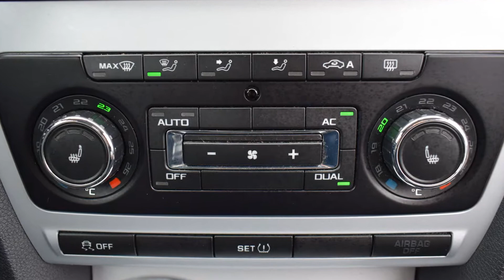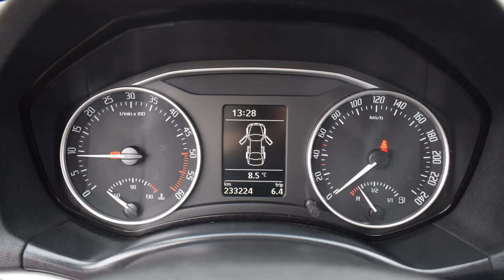Skoda Octavia 1.6 TDI 2011 rok